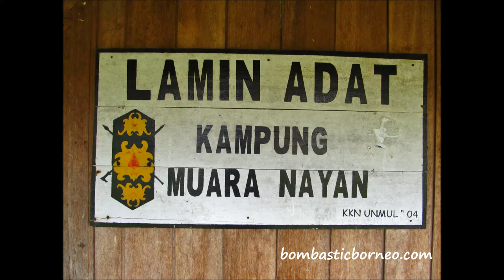Lamin Adat Muara Nayan Kalimantan Timur Indonesia Borneo Traditional Native Longhouse 婆罗洲东加里曼丹传统土著长屋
Location : Kampung Muara Nayan, Kecamatan Jempang, Kabupaten Kutai Barat, Kalimantan Timur, Indonesia.

After covering the ‘belian’ event at Melak light was fading fast and there was no way that we could make it back to Samarinda that night. Antok our guide suggested that we broke the journey at Kem Baru for the night.

The township was created out of necessity for the workers of the palm oil and coal industries. It looked like a cowboy town with just 2 straight rows of cheap hotels and food shops. Hotel water was dirty looking if any at all. Shared bathroom was filled with mud and sand from the boots of the workers who stayed in all the hotels on a long term basis. When you do not have a better choice you just have to put up with all the discomforts and pray for an earlier sunrise.

Had a quick breakfast and head towards an abandoned village Muara Nayan. The village had existed for more than 150 years. Most of its beautiful totem poles still in place, unappreciated among overgrown grass. What a pitiful sight.

After shooting it was back to the bone breaking drive to Samarinda. A road devastated by the heavy trucks carrying either oil palm fruits or coal. Had ‘gado gado’ for lunch at a roadside cafe. The lady gave me a crash course on gado gado making